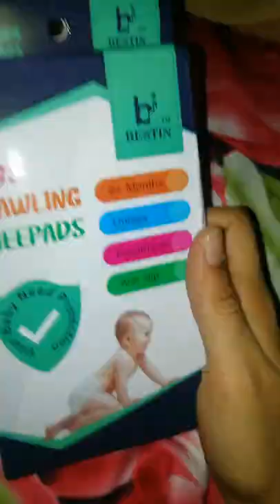Order Crawling Knee Pads For My Baby From Daraz 🌸